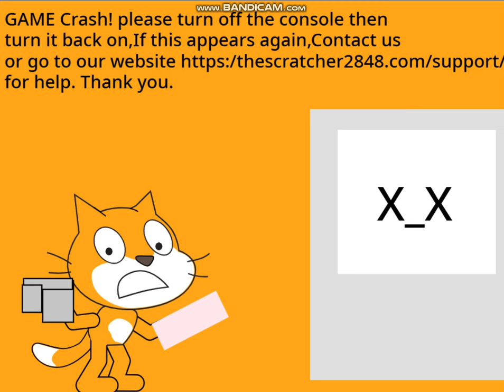Scratch Cat's Adventure in The future (MD Bootleg) Continue + Game Over + Crash Screen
took me some time to upload cuz I was at Knotts Berry Farm Yesterday

2/3 old projects uploaded to youtube